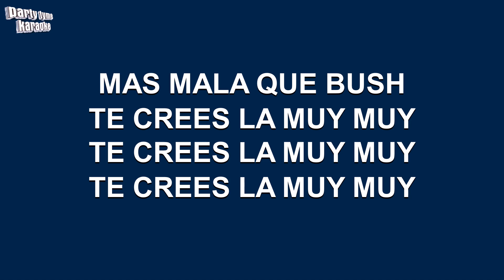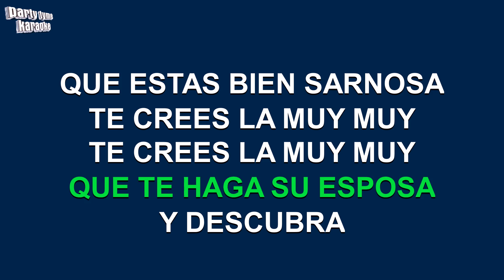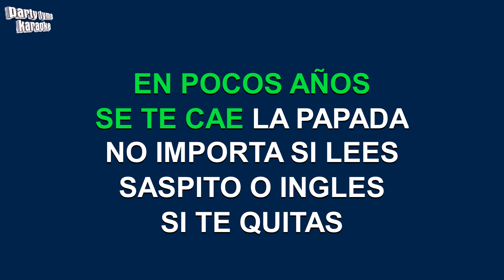Amanditita - La Muy Muy (Versión Karaoke)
Versión karaoke de 'La Muy Muy'
hecho popular por Amanditita,